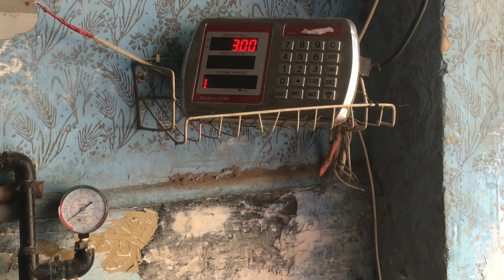Ramzan ka pehla roza kase Guzara ?🤔